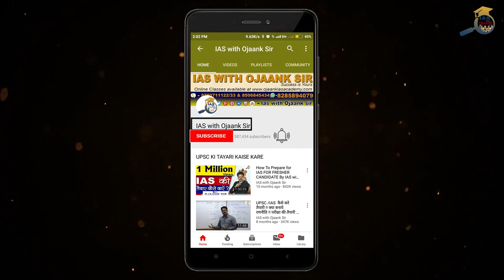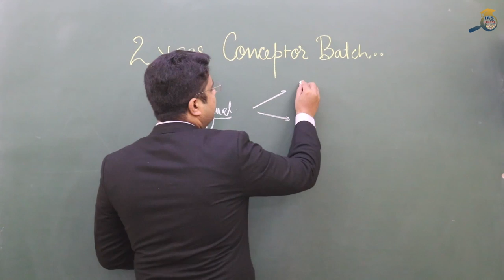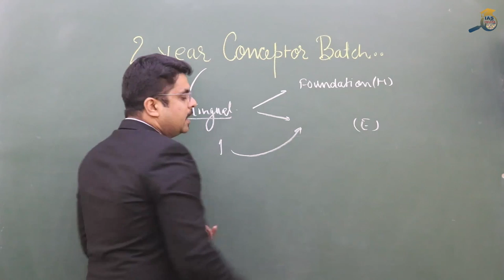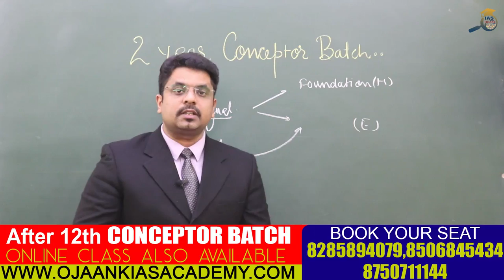IAS की तैयारी कैसे करे 12 pass करने के बाद से - स्पेशल बैच - मौका केवल 50 नये होनहार छात्रों के लिए